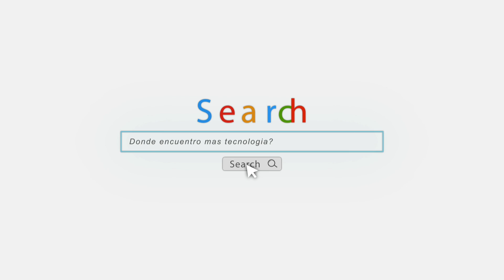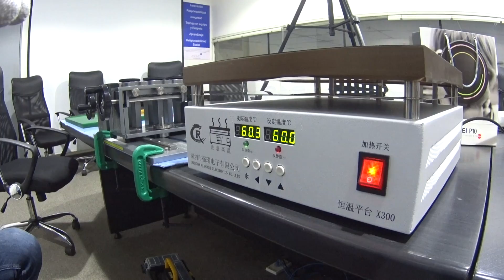Huawei P10 Plus en su interior - Desarmado completo - Teardown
Hoy tenemos el Teardown (desarmado) completo del Huawei P10 Plus, vamos a conocer el interior del ultimo smartphone de Huawei.